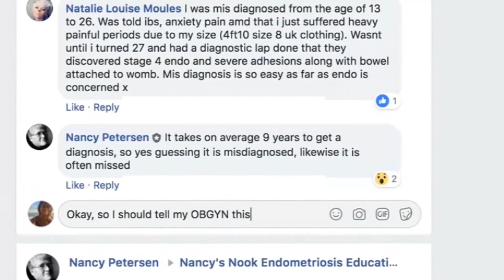BELOW THE BELT Trailer (2024)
From Executive Producers Hillary Rodham Clinton, Rosario Dawson, Corinne Foxx & Mae Whitman

Through the personal & inspiring stories of four women urgently searching for answers to mysterious symptoms, Below the Belt exposes widespread problems in our healthcare system that disproportionately affect women.

Through the lens of endometriosis, a disease that affects 1 in 9 women, the film shows how women are often dismissed, discounted & disbelieved. During the 10 years it takes to be diagnosed with endometriosis, women are often told that symptoms are in their head or part of being a woman. Due to outdated notions, they are then often treated with an array of ineffective drugs and surgeries and erroneously told that pregnancy & hysterectomy are cures. Nearly 50% of infertility cases are due to endometriosis & almost all are preventable.

From societal taboos and gender bias to misinformed doctors and financial barriers to care, Below the Belt shines a light on how millions are effectively silenced and how, by fighting back, they can improve healthcare for all women.